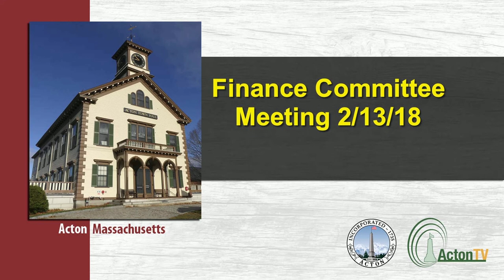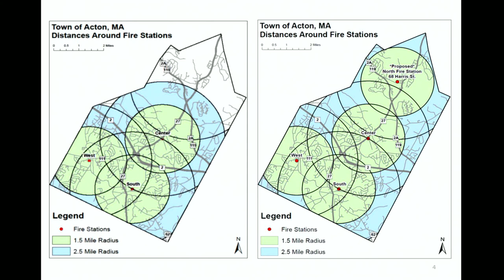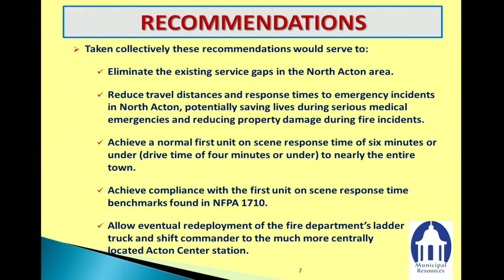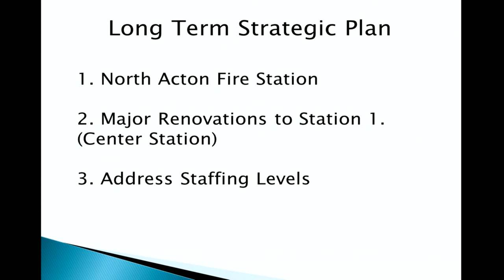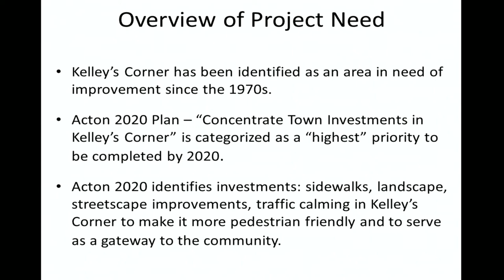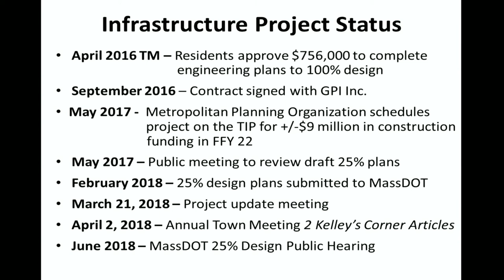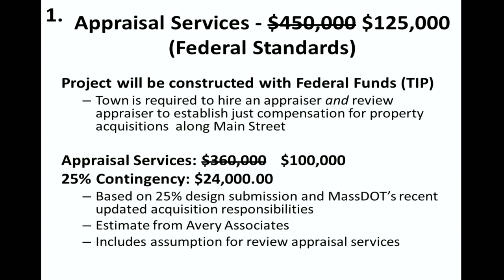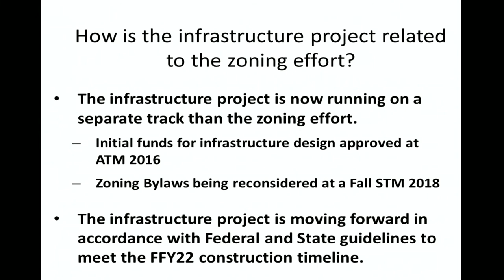Finance Committee Meeting 2/13/18